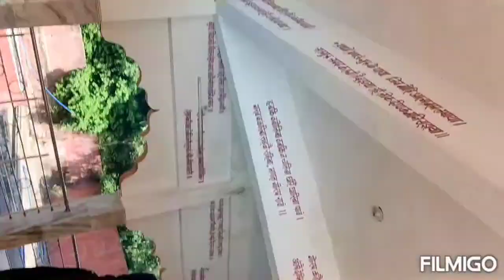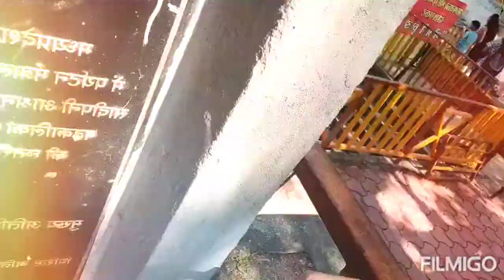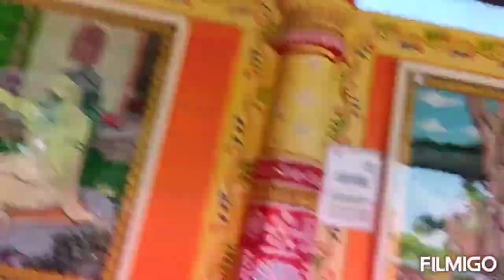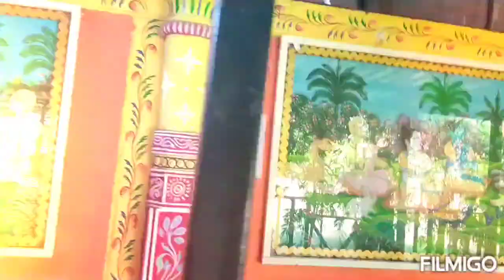Ujjain temple part - 2🚩🚩🚩